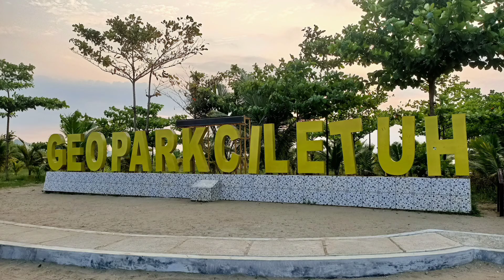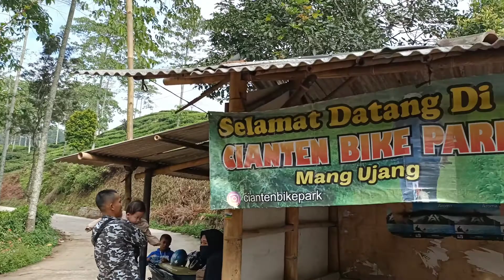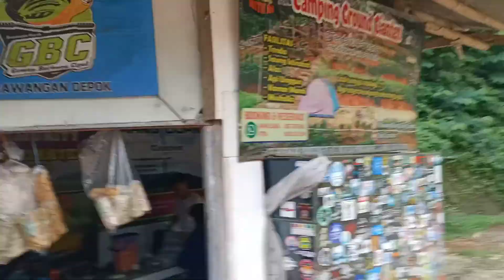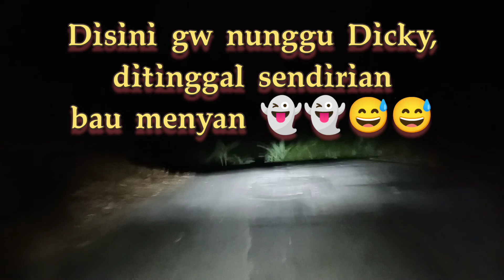Touring CBR 250RR ke Geopark Ciletuh seru banget..!! Yg gak ikut nyesel & yg ikut lebih nyesel.!! 🤣🤣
Serunya touring ke Geopark Ciletuh..
Mata dimanjakan dengan pemandangan alam yang indah banget..
Jalanan juga asyik tikang tikungnya..

Puas dach 😍😍😍

Juli 2021